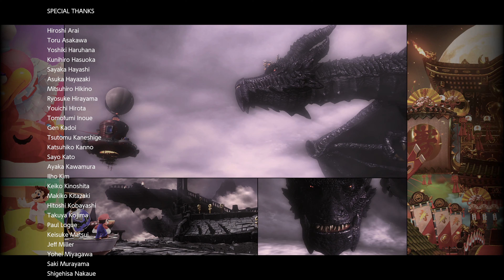Super Mario Odyssey: Secret Bowser Rematch, Mario's Wedding Dress & End credits | PC Yuzu 4K [60FPS]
Love the Bowser's commentary on Mario's outfit.